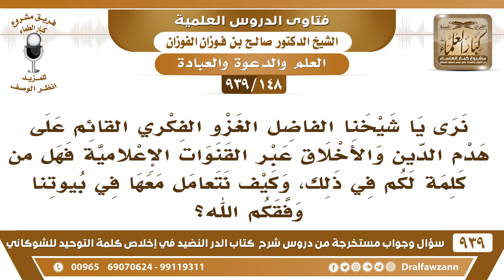[148 -939] كيف نتعامل في بيوتنا مع الغزو الفكري القائم على هدم الدين والأخلاق عبر القنوات الفضائية؟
-[148 -939] السؤال: نرى يا شيخنا الفاضل الغزو الفكري القائم على هدم الدين والأخلاق عبر القنوات الإعلامية فهل من كلمة لكم في ذلك، وكيف نتعامل معها في بيوتنا وفقكم الله؟
الجواب: أخلوا بيوتكم من هذه القنوات الهابطة، أنقذوا أنفسكم وأولادكم ونساءكم منها أخلوا بيوتكم منها؛ لأجل أن تسلموا منها! ما أحد يجبركم عليها أنتم الذين تجيئون بها أنتم اللي تنصبونها ما أحد يجبركم  عليها ويلزمكم بها! أنتم الذين  جئتم بها وأنتم الذين تسألون عنها يوم القيامة.
للاشتراك في قناة الشيخ صالح الفوزان

للاستفسار والإقتراحات والدعم
رئيس الفريق
لمشروع كبار العلماء